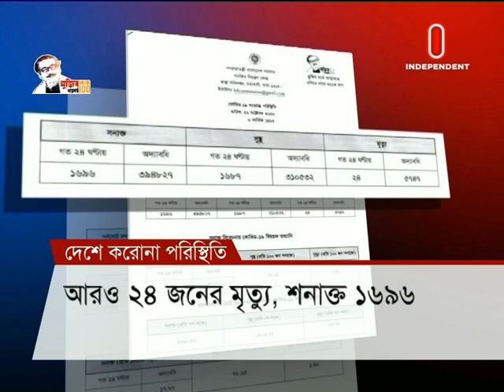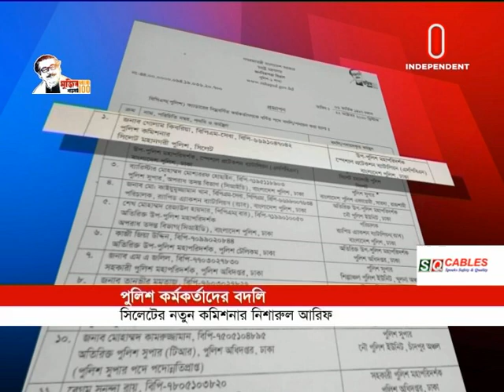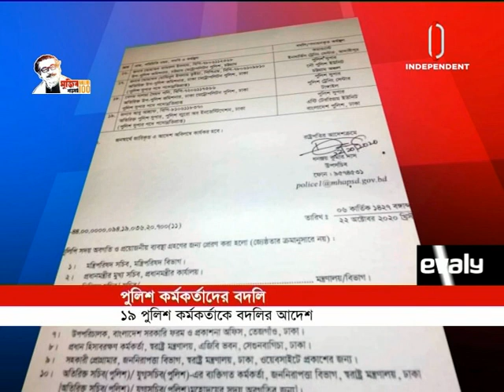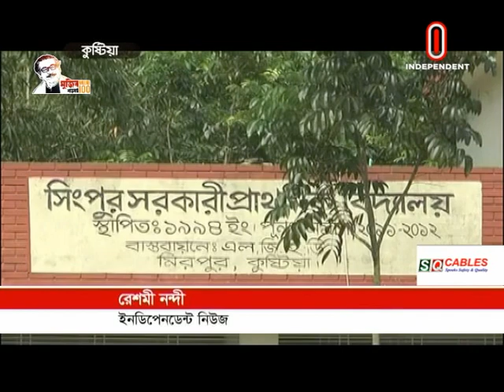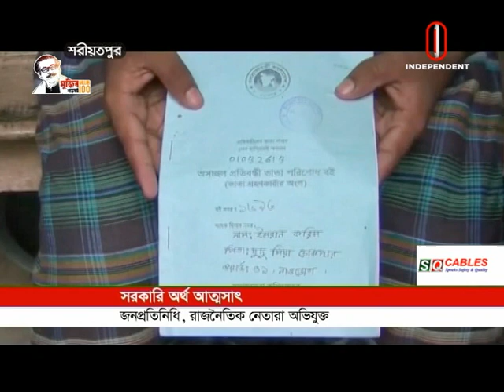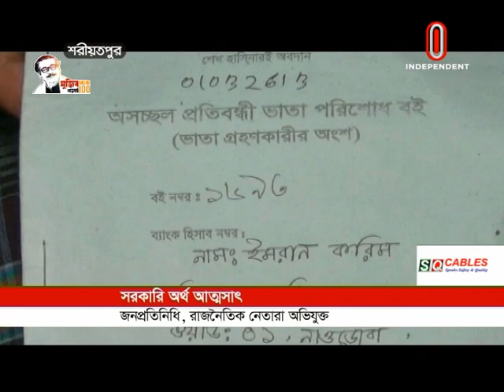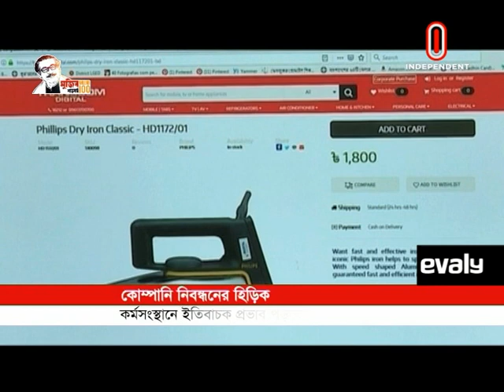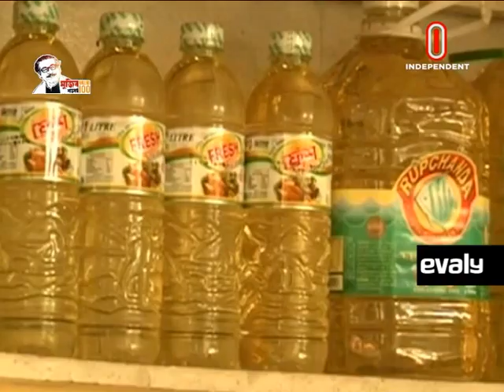News AT 07 PM | সংবাদ সন্ধ্যা | [22 October 2020]